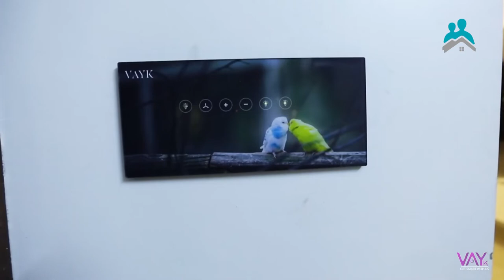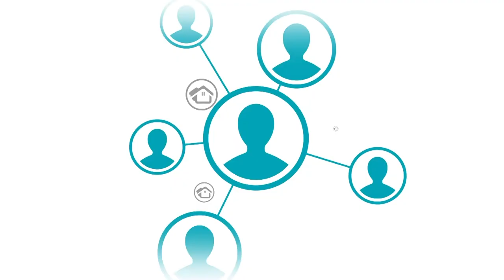Della Infotech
DR.V.R. MANIKANDA RAMAN / PRESIDENT & CEO

Della is an IT consulting and services firm focused on IT needs of our customers. We specialize in niche areas. we staff for IT , banking, Light industrial, healthcare, bio-science, medical devices, hospital and healthcare, insurance and IT firms, SOW.